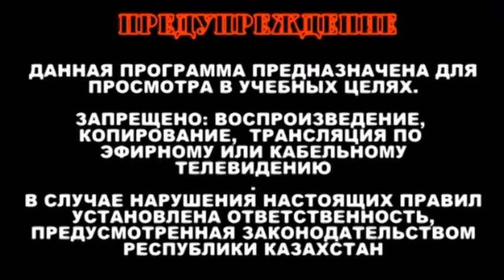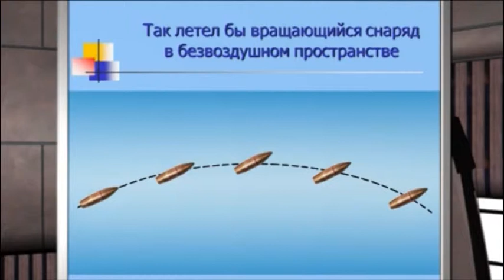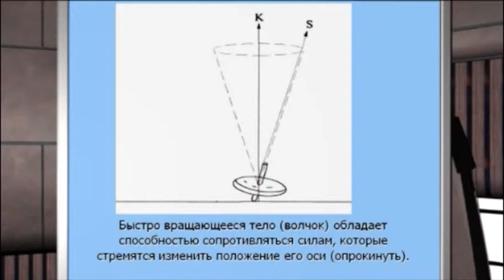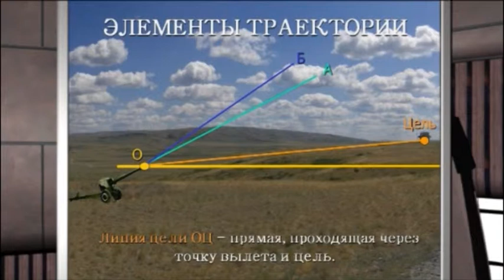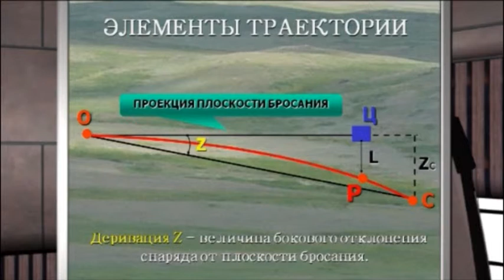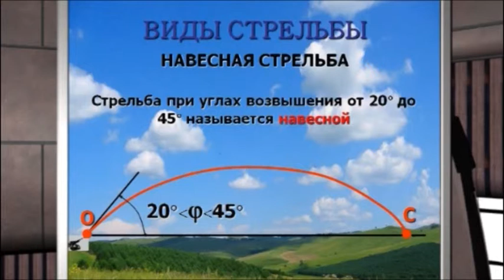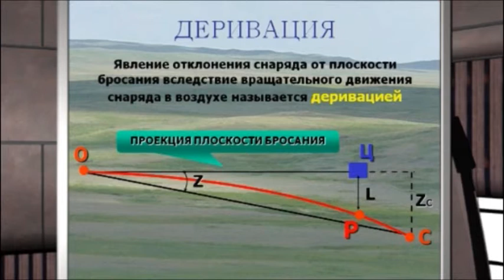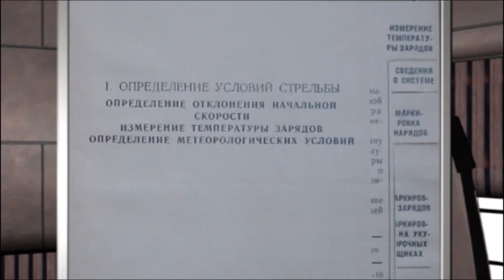Видеолекция Движение снаряда в безвоздушном пространстве и в воздухе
По дисциплине "Стрельба и управление огнем"
Для специальности "Боевое применение артиллерии"
Автор Сутягин К.С.